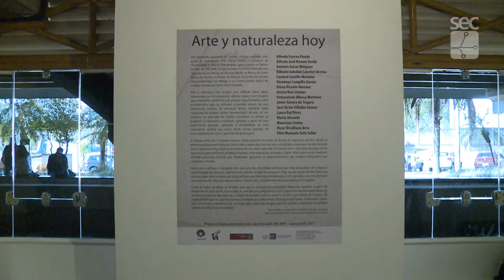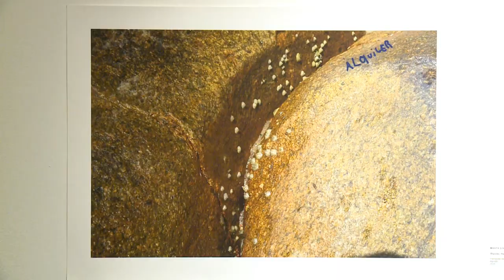Galeria - Exposição "Arte y naturaleza hoy"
Exposição de 16 artistas está aberta ao público até fim de agosto.